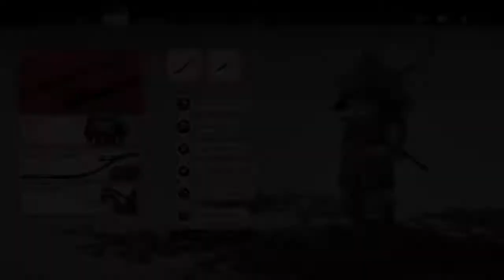Ghost of Tsushima Duel for the heavenly strike